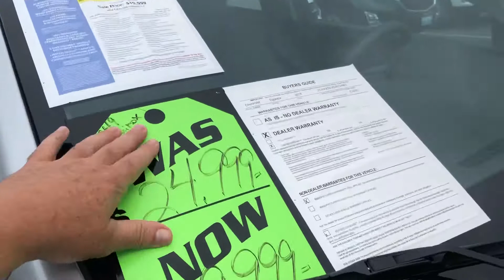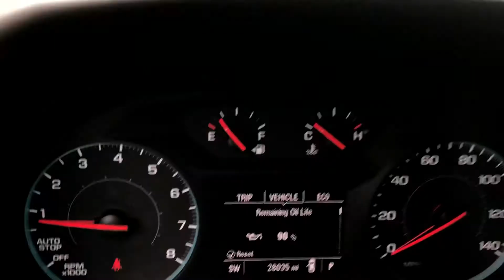Bridgewater Chevrolet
Equinox